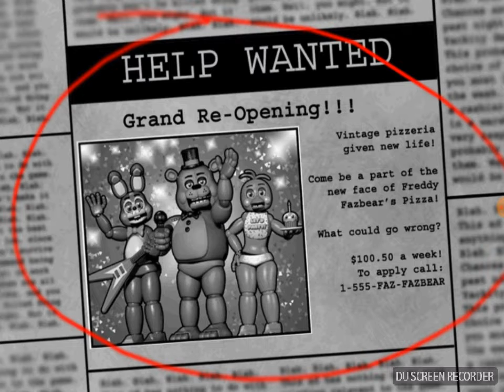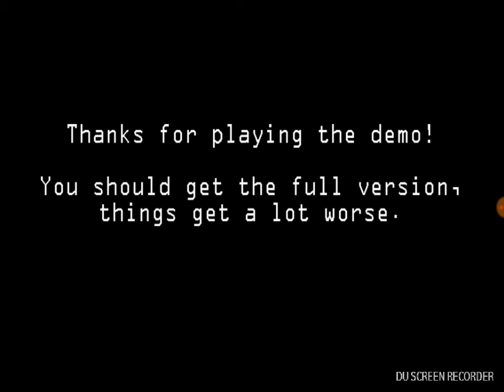Halloween Special (Five Nights at Freddy's 2 Demo)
Happy Halloween eveyone!